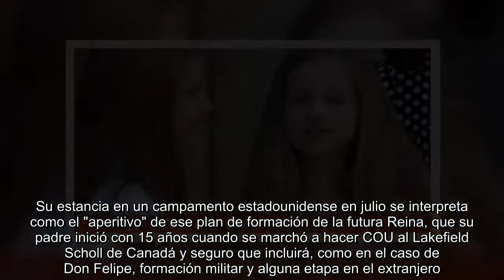Sofía, la sombra de Leonor: por qué la Infanta acompaña a Estados Unidos a la princesa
El pasado viernes 22 de junio, las hijas de los Reyes iniciaron sus vacaciones de verano en el colegio Santa María de los Rosales, donde este año Leonor (12) ha cursado primero de ESO y Sofía (11), quinto de primaria. Un fin de curso que tuvo lugar sin que trascendiera información alguna, como ya es habitual, por eso ha causado sorpresa la noticia, hecha pública por la propia Zarzuela, de que ambas hermanas se marchan este mes de julio a un campamento en Estados Unidos, eso sí sin desvelar el lugar y menos el centro donde están inscritas.  No sólo por el secretismo que rodea a su vida, sino también porque públicamente al menos dan imagen de niñas superprotegidas, especialmente por su madre, que ejerce un rígido control sobre su educación, por lo que rara vez se las ve fuera de la órbita familiar. Incluso en Mallorca, en todas las imágenes que se han obtenido de ellas con Doña Sofía y Don Juan Carlos o sus primos, Froilán y Federica Marichalar y los hermanos Urdangarin, siempre aparecen bajo la omnipresente supervisión de Doña Letizia.  Claro que una cosa es lo que nos dejan ver y otra la realidad, ya que la vida de su padre, Felipe VI, era mucho más transparente. Con 12 años, la misma edad de Leonor, pasó unos días en julio de 1980 mezclado con 210 niños en un campamento español, ubicado en la localidad cacereña de Villanueva de la Vera. No faltaron imágenes suyas en bañador haciendo deporte o actividades al aire libre, que la revista '¡Hola!' publicó en su portada. Algo impensable en Leonor y Sofía, aunque según desvelan en su entorno del Santa María de los Rosales, han acudido en alguna ocasión con sus compañeros de "convivencia" a Layos, un campamento ubicado en la Sierra de Gredos, que se levanta en una finca propiedad de la familia Oriol gestionado por Carmen Oriol.  Allí, los alumnos de los Rosales practican actividades al aire libre, como senderismo y rutas a caballo, que a Leonor le apasionan, dan cursos de cocina, otro de los hobbies de las hijas de los Reyes y aprenden mecánica básica, como arreglar un pinchazo en la rueda de una bici. La ventaja de Layos es que los chicos están muy protegidos, ya que hay un monitor cada cinco alumnos, que les vigila e incluso duerme con ellos sin perderles de vista, por lo que no hay peligro de objetivos indiscretos al acecho.  Esta vez es diferente, ya que se trata de la primera ocasión en que Leonor y Sofia van a pasar una temporada solas en el extranjero, aunque será por poco menos de un mes. Según Zarzuela, el objetivo es que reciban formación complementaria "en un ambiente de intercambio cultural con niños y niñas de distintas nacionalidades, que les aporte nuevos conocimientos y experiencias".  Algo a lo que sus primos Borbón están muy acostumbrados, ya que Froilán, mal estudiante, cuando tenía la edad de Leonor fue enviado a un internado inglés, posteriormente al Safa de Siguenza como castigo por repetir curso, y por último a Estados Unidos, donde se graduó el curso pasado en el Blue Ridge de Vi